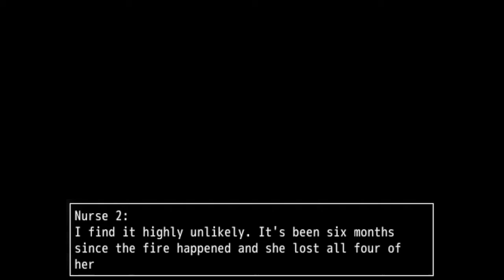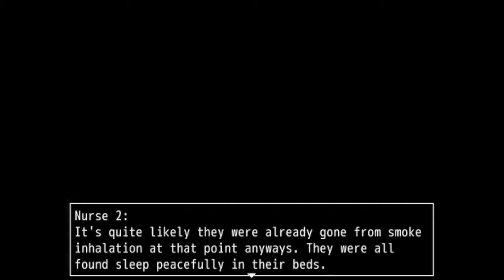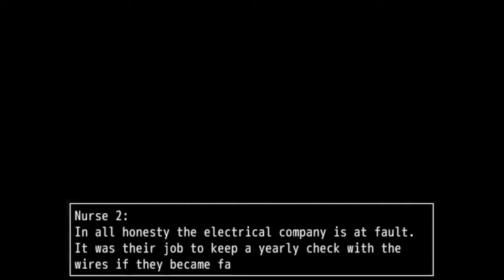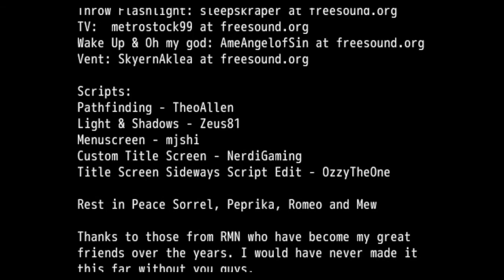7 Minutes FULL Game Walkthrough / Playthrough - Let's Play (No Commentary)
7 Minutes By Muffle 2D RPG Horror Game Part 1 to Ending [Microsoft Windows]

Edith is a single mother of four children who works hard every day to supply for her family and spend time with them. It's never easy but every day is worth it. However, things start to get strange at night and perhaps it's more than just her imagination. When an earthquake happens and a monster appears in the house it's up to Edith to find her children and get out safely.

Developer: Muffle
Engine: RPG Maker VX Ace
Genres: Adventure, Horror, 2D
Platforms: Microsoft Windows